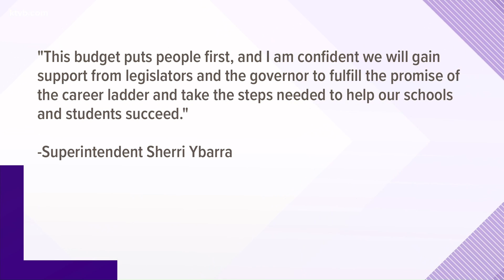Ybarra releases education budget request for 2021-22 school year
Ybarra says improving teacher pay and restoring educators' ability to move up on the career ladder are her top priorities for next year.